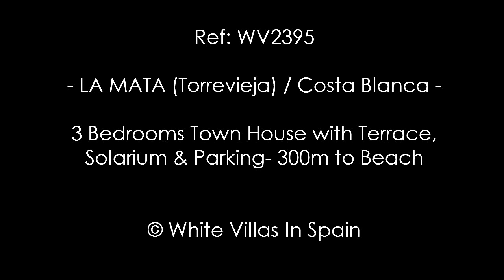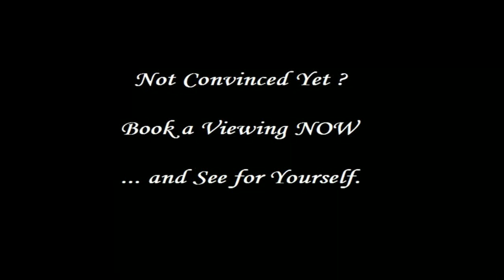LA MATA: 3 Bedrooms Town House with Terrace, Solarium & Parking- 300m to Beach (©WhiteVillasInSpain)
Ref: WV2395  --   LA MATA (Torrevieja) / Costa Blanca: 3 Bedrooms Town House with Terrace, Solarium & Parking- 300m to Beach (©WhiteVillasInSpain) -

White Villas in Spain presents this 94m² Townhouse over two floors with a 25m² Terrace. Facing West and only 300mtrs to the Beach.

The property has a modern twist inside with a lounge/diner, air-con installed, an open plan modern kitchen, three bedrooms, basement, storage room, solarium with Sea views, a full family bathroom and a cloakroom toilet.

There is an underground parking space and the property will be sold furnished, except TV’s and refrigerator, subject to an inventory.

La Mata Beach is a wide stretch of sand backed by a wooden promenade lined with bars and restaurants serving regional rice dishes. Beyond the beach, vendors sell produce, clothing, and kitchenware at a weekly outdoor market. There are cycling and walking paths criss-cross nearby Parque Natural de la Mata, whose saltwater lagoons are home to beautiful flamingos.

Council tax is approx. 271€ per year – No Community.

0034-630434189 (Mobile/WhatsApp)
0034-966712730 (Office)